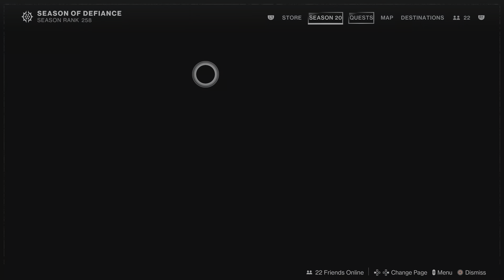Weekly Reset Inventory Refresh and Seasonal Challenges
Week 8 Reset Inventory Refresh and Seasonal Challenges